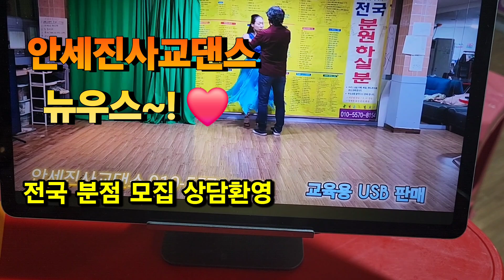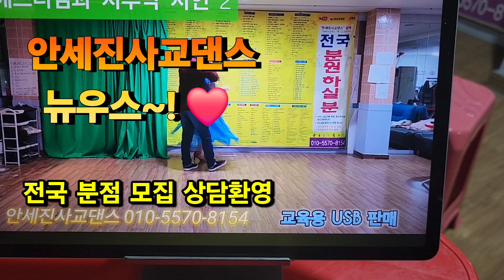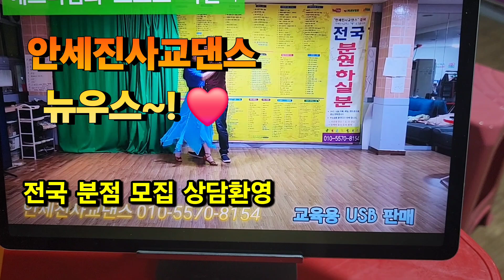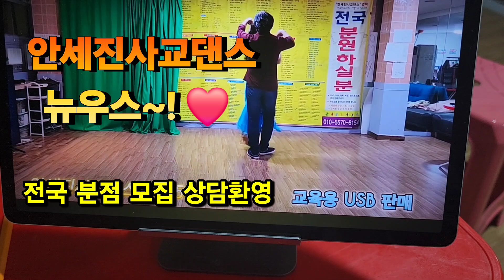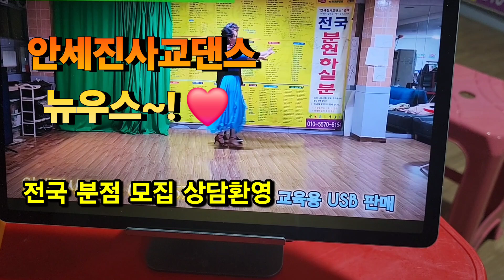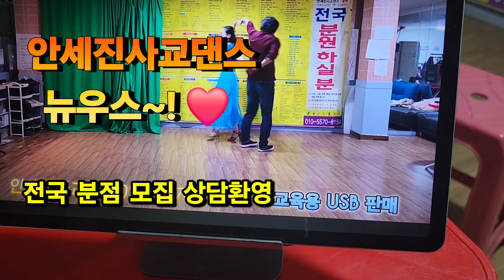안세진댄스학원 뉴우스 12월7일 토